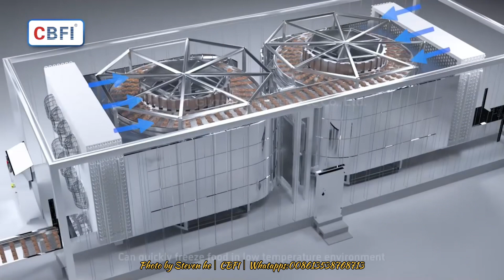Food freezing solution from CBFI, IQF, Spiral frezzer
CBFI's spiral freezers are known for their efficiency, ensuring that food products are rapidly and uniformly frozen while maintaining their quality and integrity. These freezers are designed with precision to meet the specific needs of the food industry, and they are widely used for freezing a variety of food products, from meat and seafood to bakery items and ready-to-eat meals.

Key features of CBFI spiral freezers often include:

Innovative Spiral Conveyor System: CBFI's spiral freezers utilize a well-engineered conveyor belt system that efficiently transports food products through the freezing chamber. This design ensures consistent and thorough cooling of the products.
Energy Efficiency: CBFI places a strong emphasis on energy conservation in its equipment design. The spiral freezers are constructed to minimize energy consumption, making them environmentally friendly and cost-effective for businesses.
Customization: CBFI offers customization options to meet the specific requirements of different food processing operations. This allows businesses to adapt the spiral freezer to their unique production needs.
Quality and Reliability: CBFI is recognized for producing robust and durable equipment, built to withstand the demands of industrial food processing environments. The brand is known for its commitment to quality and reliability.
Comprehensive Support: CBFI provides excellent customer support, including installation, maintenance, and technical assistance to ensure that their equipment operates at peak efficiency.
In summary, CBFI is a reputable brand in the world of refrigeration and food processing equipment, with its spiral freezers being a crucial component of the food industry's freezing and preservation processes. Businesses in the food industry often turn to CBFI for their spiral freezer needs due to the brand's reputation for quality, innovation, and reliable performance.

if you like to know more, please contact

Best regards,

Steven He

CBFI sales Manager